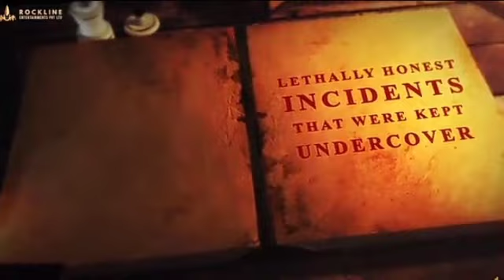D 56 : ಅಭಿಮಾನಿಗಳಿಗೆ ಸಿಗಲಿದೆ ಮತ್ತೊಂದು ಖುಷಿಯ ಸುದ್ದಿ | D 56 Update in Kannada |D Boss next movie update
D 56 : ದರ್ಶನ್ ಹುಟ್ಟುಹಬ್ಬಕ್ಕೆ ಸಿಗಲಿದೆ ಅಭಿಮಾನಿಗಳಿಗೆ ಮತ್ತೊಂದು ಗಿಫ್ಟ್ || D 56 Update in Kannada | D Boss

D Boss Birthday Celebration || D Boss birthday video || D 56 Update in Kannada || D 56 Title kannada

D Boss Birthday CDP || D 56 Update in Kannada || D Boss next movie update in Kannada || D Boss fans

D 56 : D 56 Update in Kannada || D 56 villain reveal | Jagapathy babu D 56 look | D Boss D 56 Update

D 56 : ದರ್ಶನ್ ಮುಂದಿನ ಸಿನಿಮಾದ ಕಥೆ ಕೇಳಿದ್ರೆ ಶಾಕ್ ಹಾಗ್ತಿರ || D 56 Update in Kannada | D Boss next movie

D 56 : D Boss ಅಭಿಮಾನಿಗಳಿಗೆ D 56 ಚಿತ್ರತಂಡದಿಂದ ಖುಷಿ ಸುದ್ದಿ  D 56 Update in Kannada | D Boss next movie

D Boss ಅಭಿಮಾನಿಗಳಿಗೆ D 56 ಚಿತ್ರತಂಡದಿಂದ ಖುಷಿ ಸುದ್ದಿ  D 56 Update in Kannada | D Boss next movie update

D 56 Update || D Boss next movie update || D 56 Title D Boss next movie trailer | D boss D 56 Update